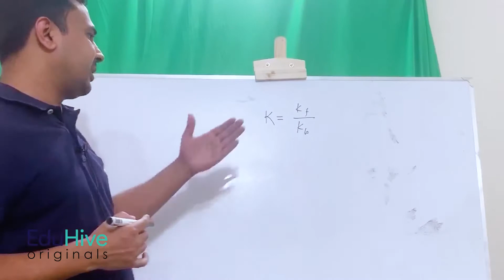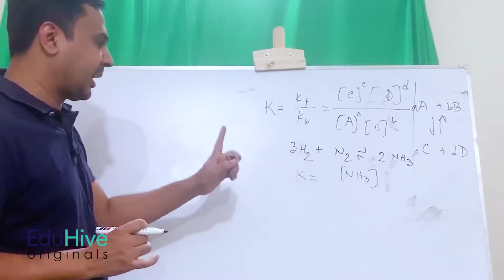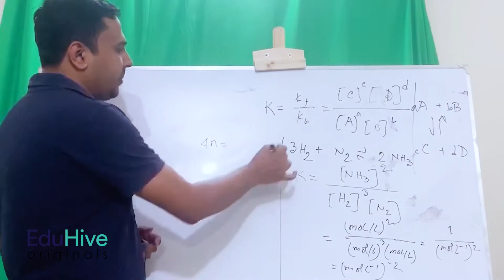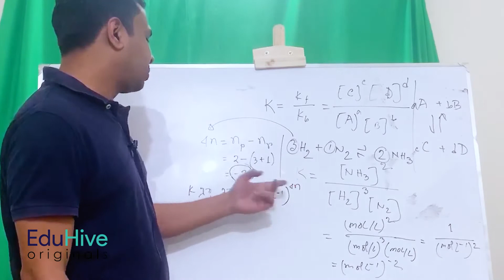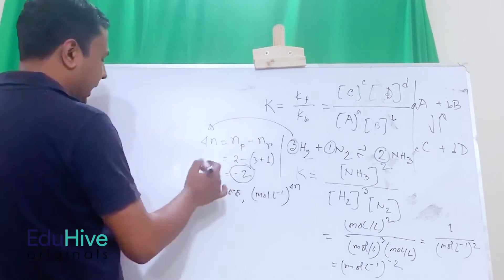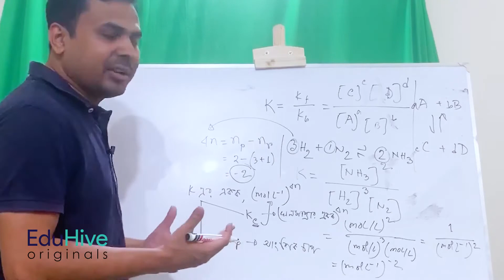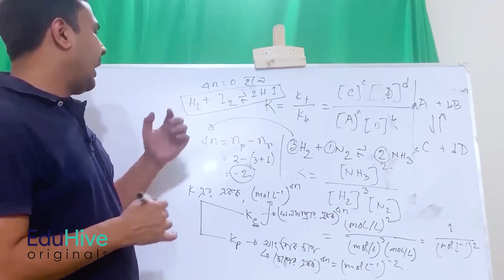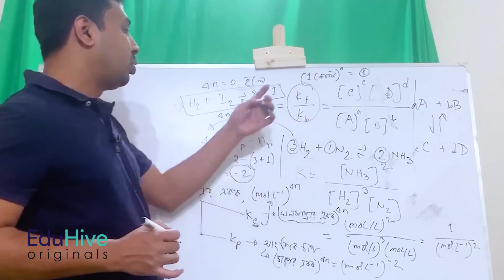Unit of Chemical Equilibrium (সাম্য ধ্রুবকের একক) | HSC | EduHive Originals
Subject: Chemistry
Chapter: রাসায়নিক সাম্যাবস্থা
Topic:   সাম্য ধ্রুবকের একক
Category: HSC
Lectured by: Nazmul Haque Sarkar